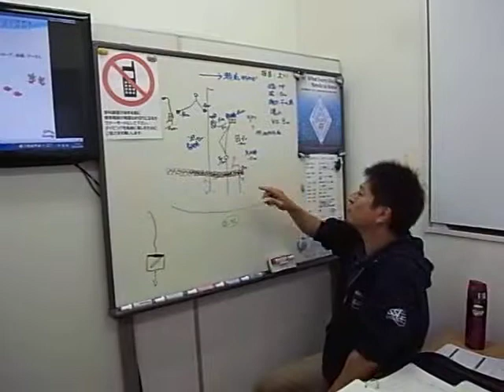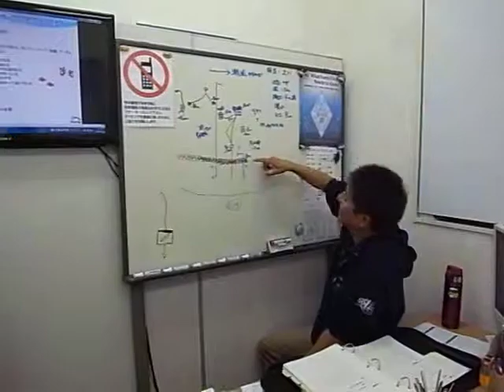スキューバを小田原のダイビング教室で始めよう！きれいな講習ルームのあるスクールです。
ドルフィンアイズダイビングスクール 神奈川県小田原市高田276-1
「楽しく」学んで「楽に」遊ぶ